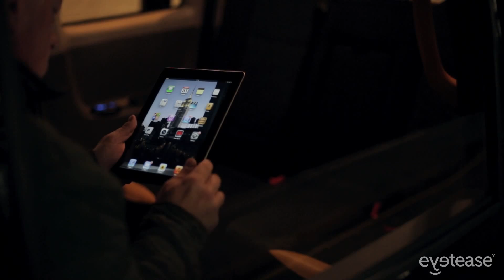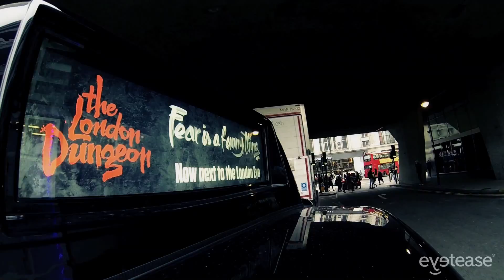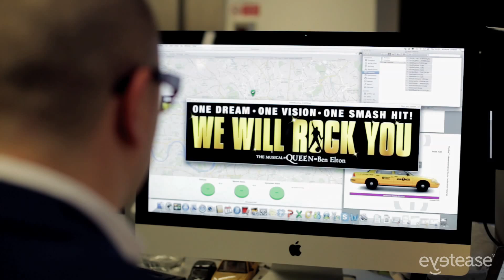EYETEASE - innovators in digital taxi media technology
Eyetease is a British technology company who manufacture disruptive digital advertising / media solutions for taxis - including digital rooftop advertising systems (named "iTaxitop") and high speed ads-for-access in-cab wifi systems (named "CabWifi"). With commentary from Eyetease's Founder & CEO (Richard Corbett), sit back and enjoy this short intro video  to this multi award winning tech company. To learn more about Eyetease and its products, please visit eyetease.com.